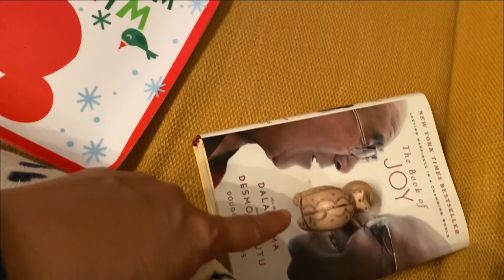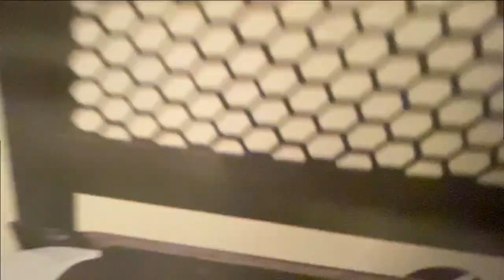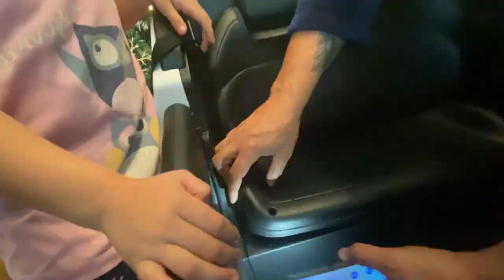¡¡Abriendo mis Regalos de Reyes Magos 2023!!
Woooowww!!! ven y descubre el impactante regalo que los Reyes Magos me trajeron este año y descubre si fue o no posible hacer realidad mis sueños!! Me divierto mucho con mis papás en esta navidad que termina. Gracias a todos por ver mis videos.

Déjanos en tus comentarios, ¿qué te trajeron a ti y a tus hermanos y hermanas?